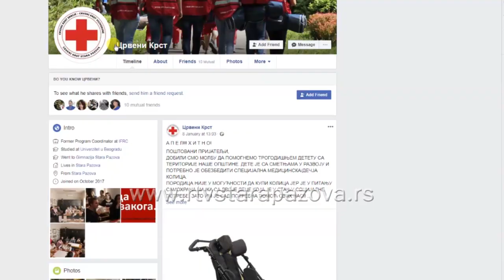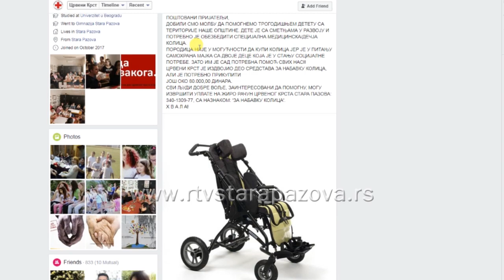Humanitarna akcija za dečja kolica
Crveni krst opštine Stara Pazova u saradnji sa Centrom za socijalni rad i Domom zdravlja pokrenuo je humanitarnu akciju za kupovinu specijalnih dečijih kolica potrebnih trogodišnjaku iz staropazovačke opštine. Samoinicijativno  u akciji učestvuju i članovi Speed Hunt Auto team-a.